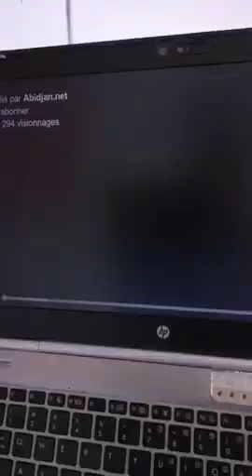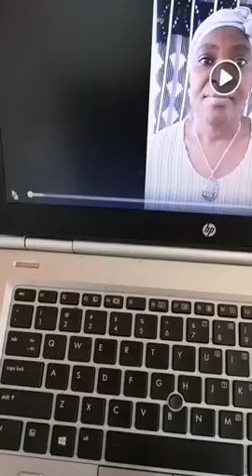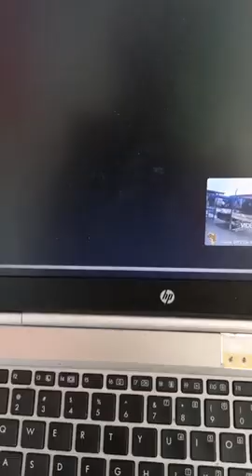IVOIRIENS, AYONS LE DISCERNEMENT